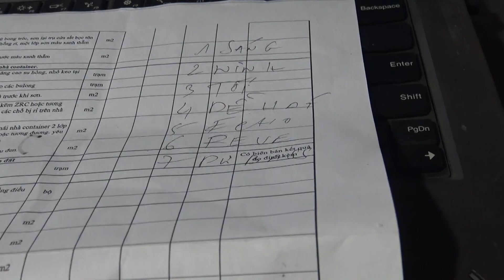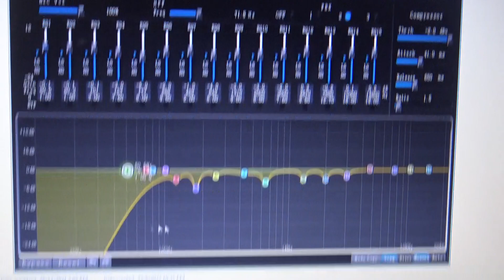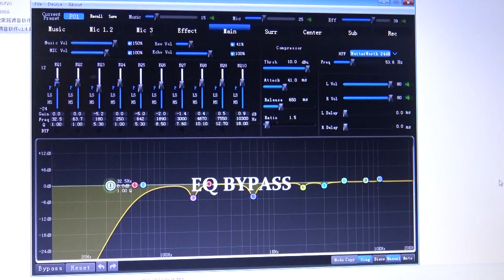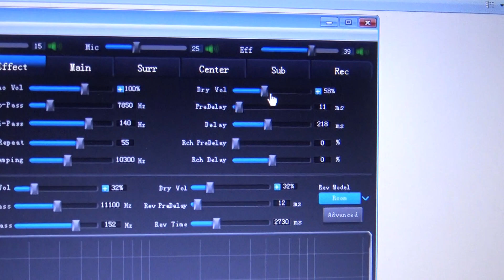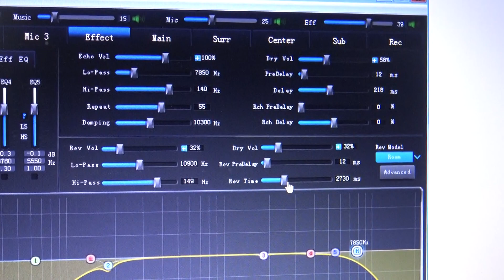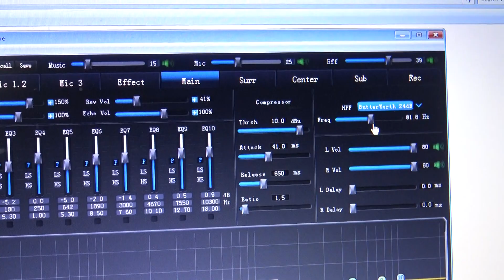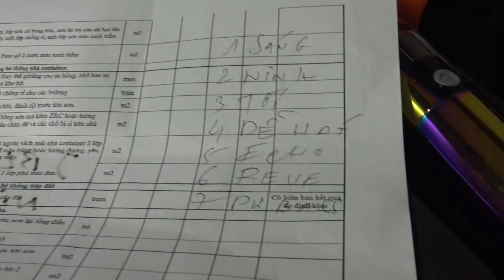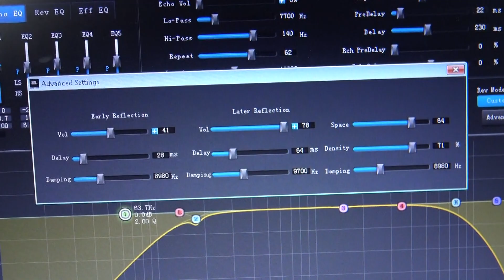Những Mục Khó Nhất Khi Làm JBL-KX180-Một Cấu Hình REVERB-Thanh Hồng Audio KTV-0977259103